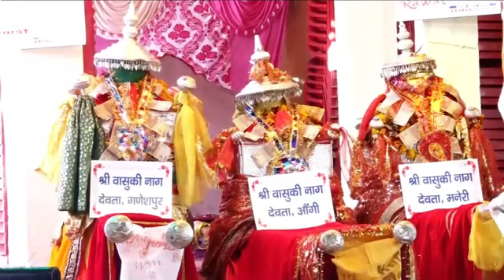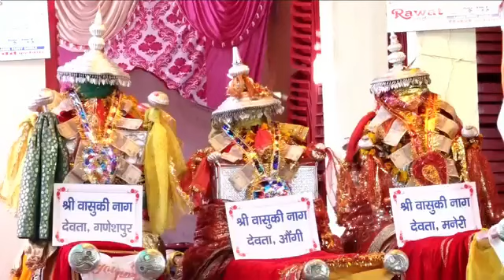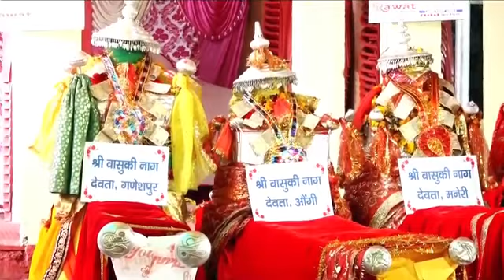## I love may utrakhand ##